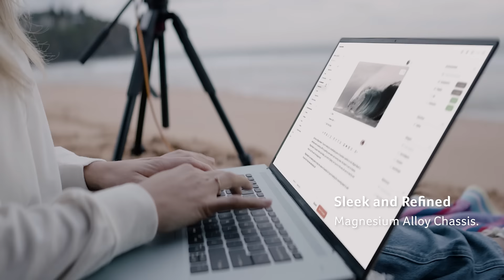Swift Edge - Thrive at the Edge of Possibility - Manifesto (40s) | Acer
What does it take to have the Edge over something? Through technology, design, and human perseverance, the Swift Edge is our answer for the remote demands of the present day.